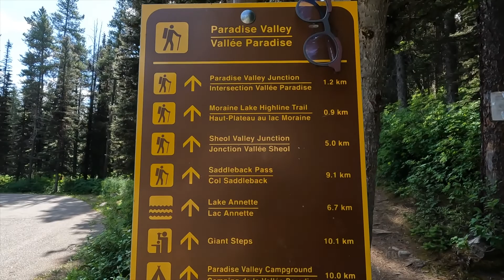Old lady's 2 days Backpacking camp /Rocky Mountain / Paradise valley campgroung